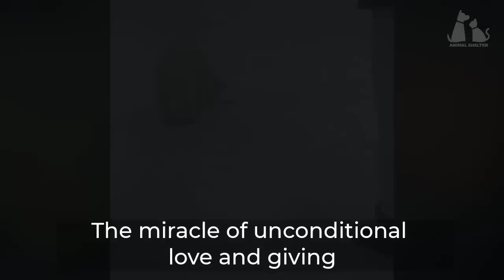The dog with a brain hemorrhage cried when he knew his owner left him in the trash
A dog with a strong will will make you touched, that is the dog Snowman, he has overcome what others thought impossible.
He was found by the trash can but God led us to help him and work miracles.
Now he has a new dream life, a happy dog beside his kind owners who love him.

👉 Rescuer: Kristina Igorevna O.
🤝 Support at Sberbank: 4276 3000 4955